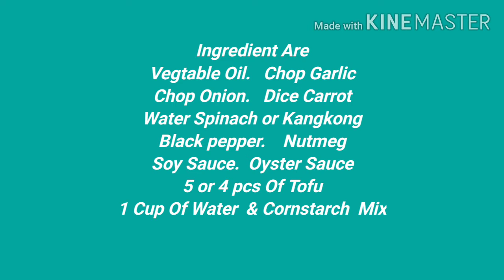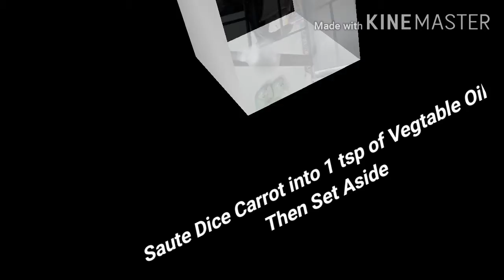How to Cook Tofu Oyster Sauce